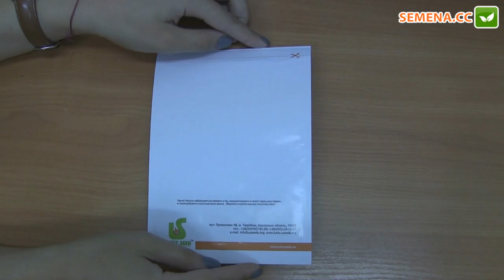ЛС43 14 F1 томат Lucky Seed Антифейк